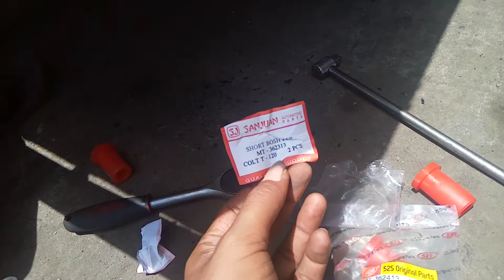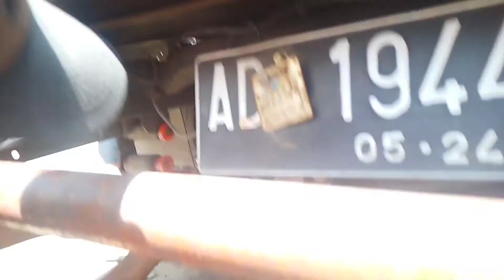Cara Mengganti Bushing Anting Per Daun L300 Atasi Suara Pating Krengket Krengkit